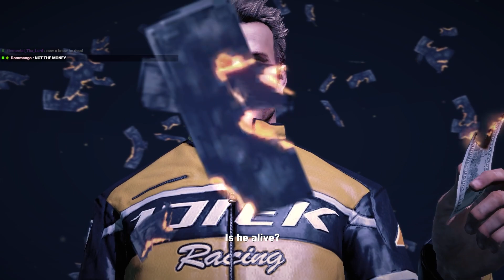Wait... Remember Dead Rising 2?